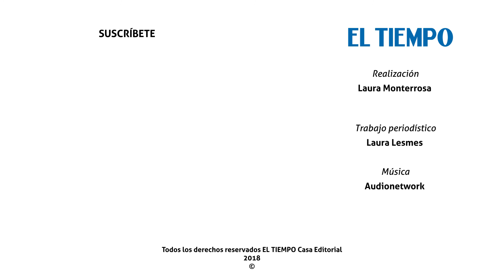Cuatro cosas que debes saber antes de arriesgarte a emprender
Diego Peñuela, fundador y CTO de BackStartup, nos cuenta cuatro cosas que recomienda para quienes sueñan con emprender.